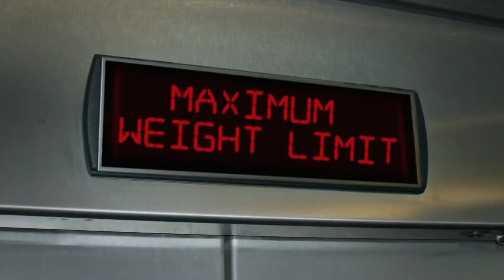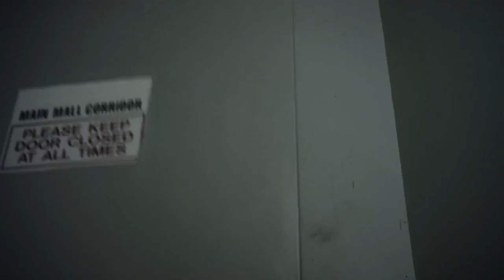Age Of Dinosaurs all dinosaur scenes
Khủng Long trỗi dậy